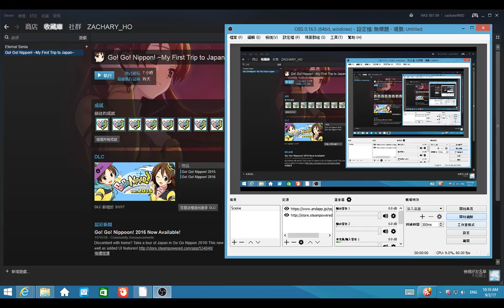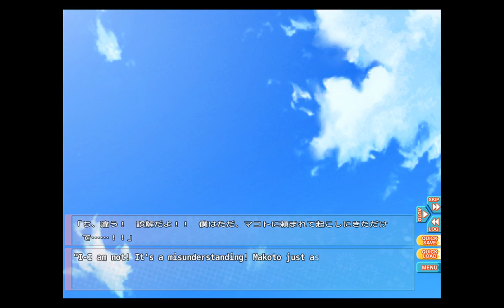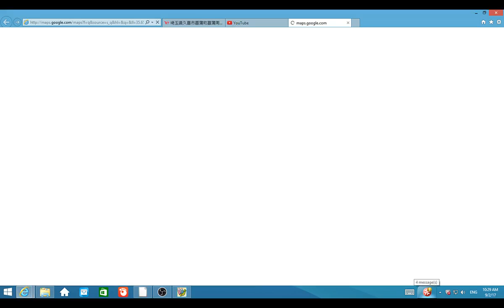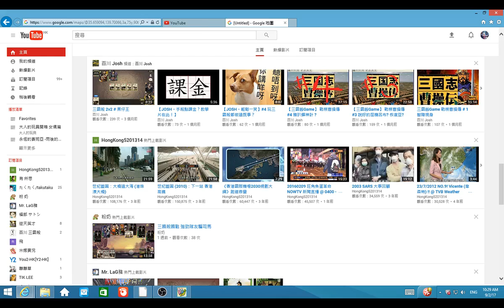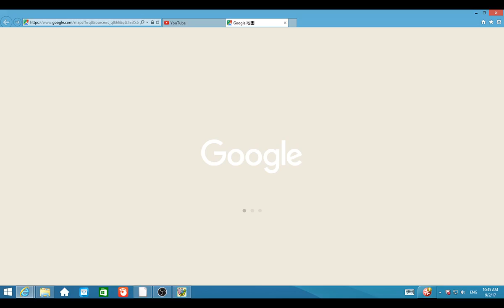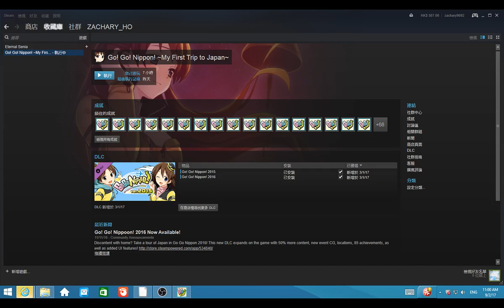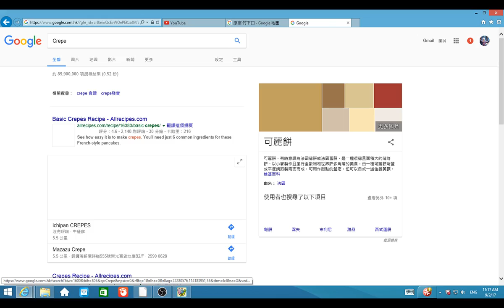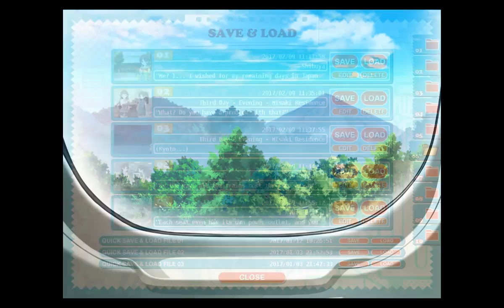Go! Go! Nippon! ~My First Trip to Japan~ EP3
Day 3 - Shibuya and Harajuku
Day 4 - Kyoto